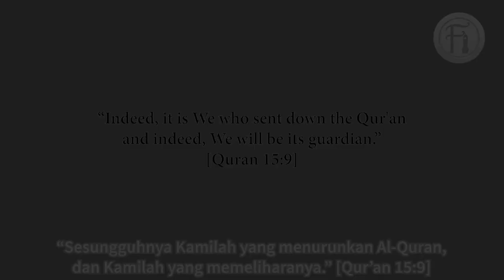Torah atau Quran Yang Manakah Wahyu Tuhan Yang Dipelihara?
Bro Hashim berdialog dengan seorang Yahudi tentang perbezaan antara Torah dan Qur’an. Lihat bagaimana Bro Hashim membuktikan keperliharaan Qur’an dengan hujah-hujahnya.